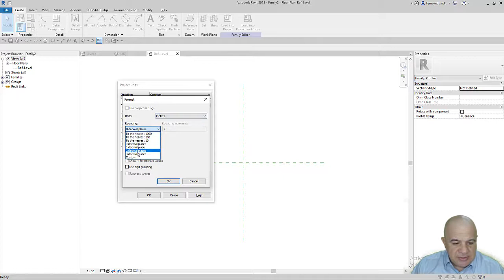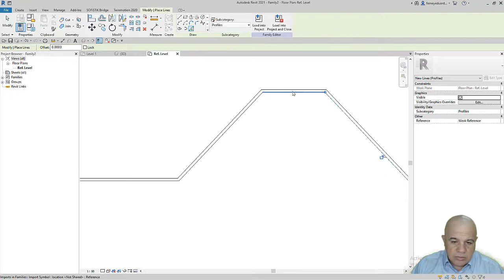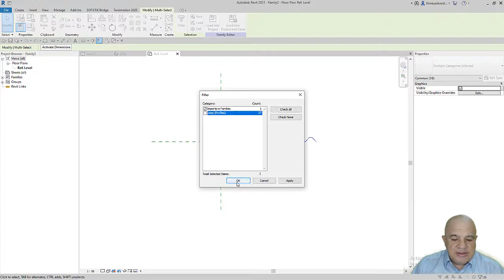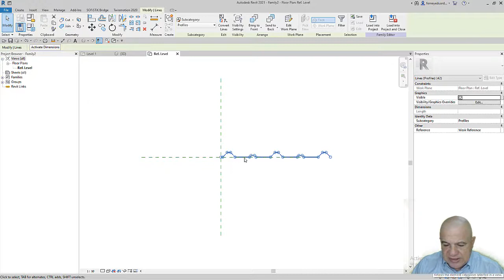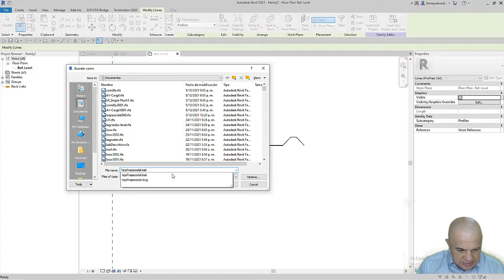Crear Profile de Teja Trapezoidal